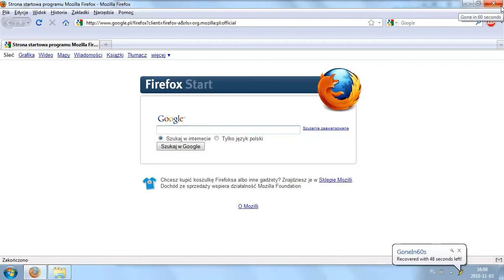Jak przywrócić przypadkowo zamknięte okna Windows za pomoca programu GoneIn60S?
Program GoneIn60s służy do przywracania parzypadkowo zamkniętych okien w systemie Windows.

1. Po zainstalowaniu uruchom program. Uruchomi się on w zasobniku systemowym.

2. Teraz w razie przypadkowego zaknięcia np. okna przeglądarki, bądź okna Eksploratora Windows, możesz je przywrócić.

3. Aby to zrobić kliknij lewym przyciskiem myszy na ikonkę programu w zasobniku systemowym. Ukaże Ci się lista przed chwilą zamkniętych okien.

4. Teraz wybierz to okno, które chcesz przywrócić.

5. To wszystko! Okno zostało przywrócone.

UWAGA: Program pamięta przypadkowo zamknięte okna tyko przez 60 sekund.